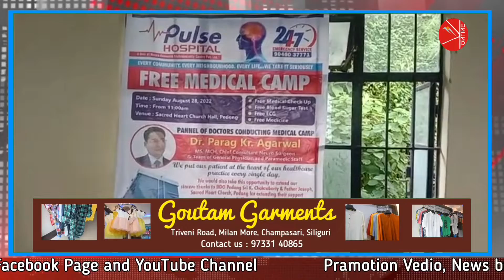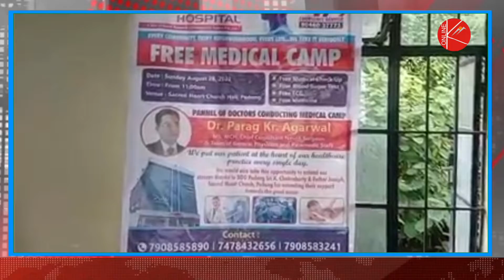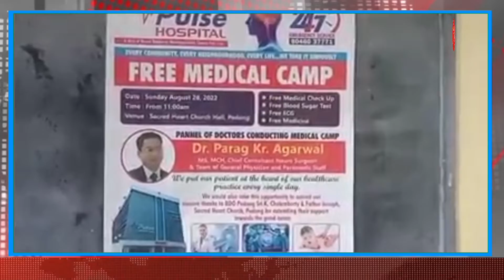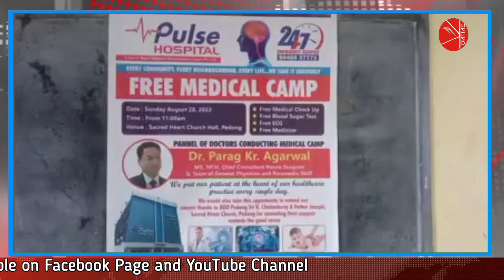चिकित्सक प्यानलको संयुक्त आयोजनामा पेदोङमा निशुल्क स्वस्थ्य जाँच शिविर सम्पन्न।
पेदोङमा स्वस्थ्य जाँच शिविर सम्पन्न।

सिलगढी पल्स हस्पिटल, चम्पासरी अनि पेदोङ खण्ड विकाश कार्यलयको तत्वाधानमा साथै फादर जोसेफको अगुवाईमा चिकित्सकहरुको प्यानलको संयुक्त आयोजनामा स्वस्थ जाँच शिविर सम्पन्न भयो।सैकरेड हार्ट चर्च हल, पेदोङमा निशुल्क स्वास्थ जाँच शिविरमा धेरै मानिसहरुले यसको फाइदा लिए।
शिविरमा निःशुल्क स्वास्थ जाचको साथमा, निशुल्क ब्लड सुगर टेस्ट, ब्लड टेस्ट निशुल्क ईसीजी [ECG], निशुल्क औषधी पनि उपलब्ध गराएको थियो।